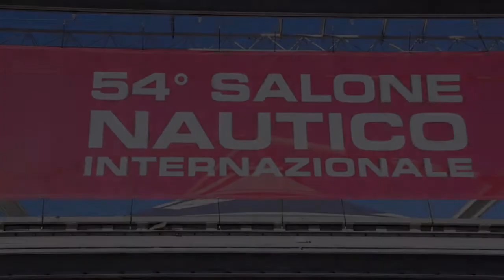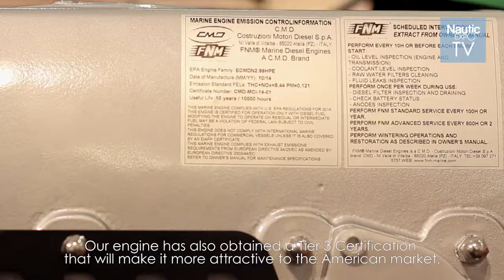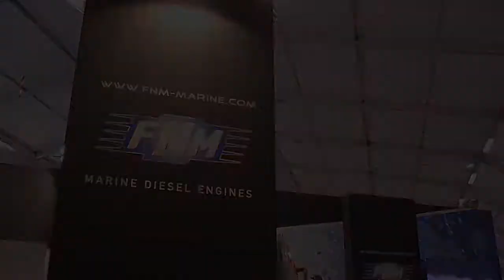VIDEO FNM 2014-2015 BY NAUTIC-EXPO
INTERVISTA GIORGIO NEGRI Sales Manager